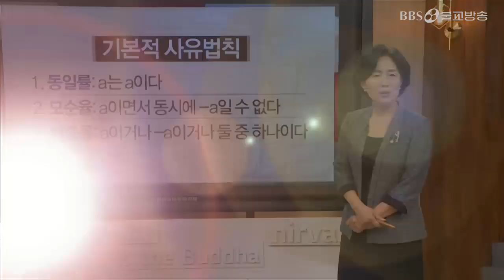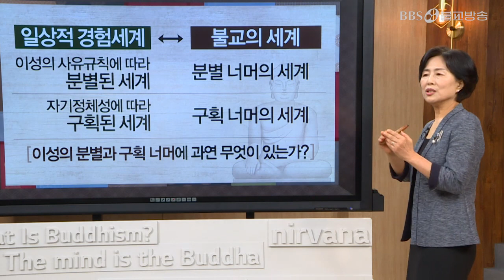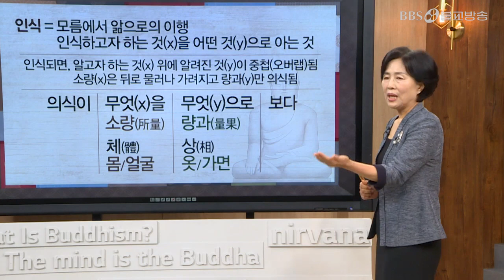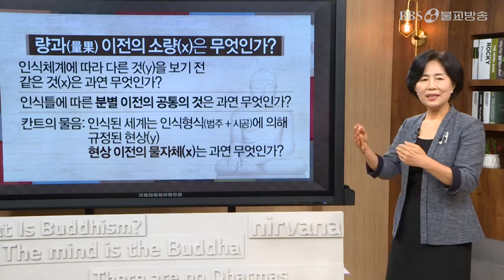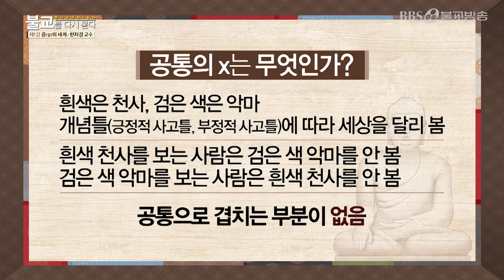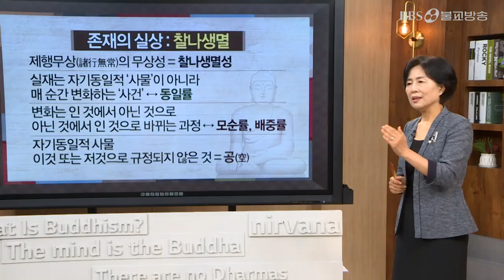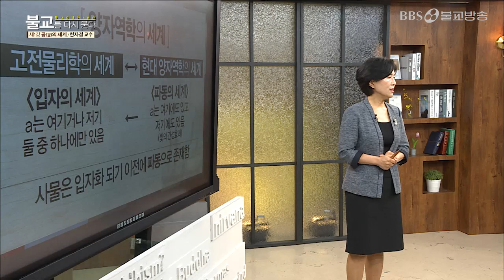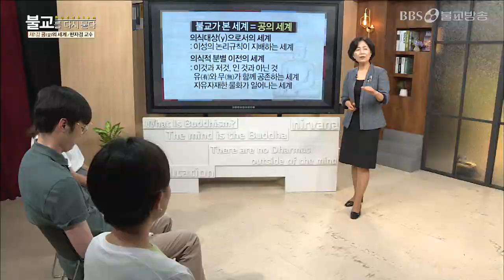[불교를다시묻다] 불교의 세계관과 인간관-①공의 세계 | 한자경(이화여대철학과)교수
▶다섯명의 강사와 함께 불교의 교리와 수행 방법을 짚어봄으로써 불교에 대한 관심과 이해를 이끌어내는 동시에 발심의 계기를 마련한다
 ▶한자경(이화여대철학과)교수 | 일묵스님 | 전현수박사 | 서광스님 | 범일스님
1990년 5월 1일 지상파라디오방송 개국/ 2008년 불교전문 BBSTV 개국

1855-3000 (가입문의 / BBS 후원상담실)